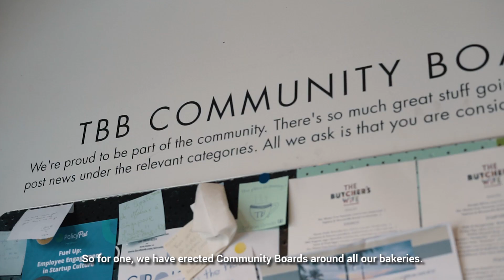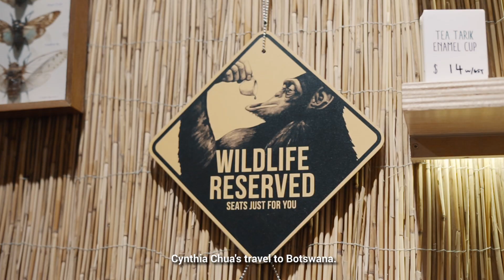GO BEHIND THE SCENES EP 05 - Tiong Bahru Bakery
🥐Think about croissants, and we bet you’ll think of the legendary Tiong Bahru Bakery! Here’s the inside story of how they honour their French heritage, engage local communities, and have consistently served us the flakiest, butteriest croissants and baked delicacies since 2012.

😱 Not using ShopBack GO yet?
and start getting paid to eat – literally!